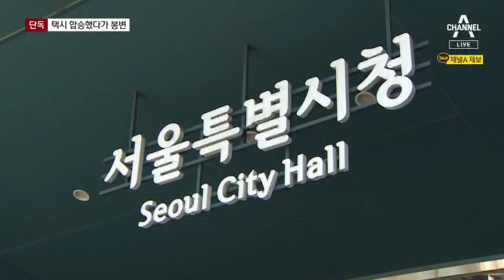[단독]“택시 합승한 남성이 쫓아와 주거침입 시도” | 뉴스A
[단독]“택시 합승한 남성이 쫓아와 주거침입 시도”

'심야 택시 대란'이 이어지면서 합승을 하는 분들도 있습니다. 모르는 사람과 합승했다가 아찔한 범죄의 표적이 될 뻔한 일도 있었습니다. 서주희 기자의 단독 보도입니다.

〈평일〉
08시 50분 김진의 돌직구 쇼
12시 00분 뉴스A 라이브
17시 20분 뉴스TOP10
19시 00분 뉴스A

〈주말〉
12시 10분 토요랭킹쇼·뉴스A 라이브
19시 00분 뉴스A

〈평일〉
08시 00분 라디오쇼 정치시그널 (유튜브 라이브)
08시 50분 김진의 돌직구 쇼
10시 20분 김진의 더라방 (유튜브 라이브)
12시 00분 뉴스A 라이브
15시 50분 강력한 4팀
17시 20분 뉴스TOP10
19시 00분 뉴스A

〈주말〉
12시 00분 토요랭킹쇼·뉴스A 라이브
17시 40분 뉴스TOP10
19시 00분 뉴스A